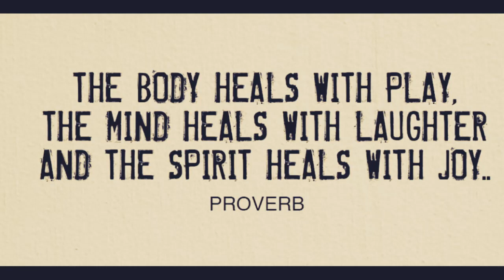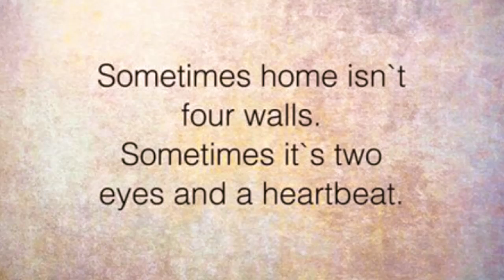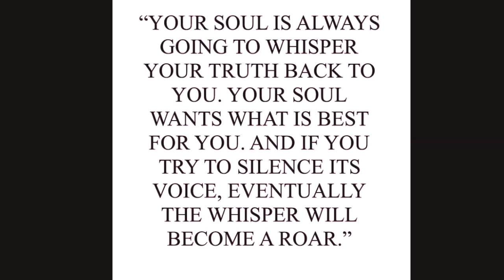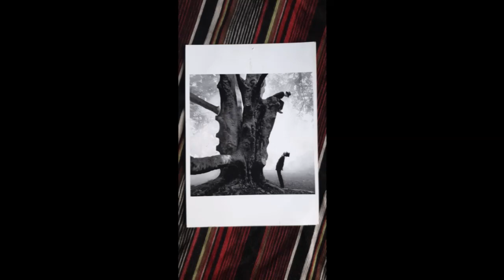8ℱ⎃✰✰✰✰~ℛ✰❂͜͡A⧝ˡ̵lḯ✰✰✰~l◌゙✰✰~Ꭾ✰◌゙✰✰✰✰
Most of this is copyrighted material which i don't own.
If you're honest, you'll buy this album as an CD anyway

Jenseits von dir und mir
da draußen am blauen Meer
kommen Gefühle
in endlosen Schüben
von drüben von ganz weit her

Abseits von hier und heute
erspüren sie ihre Beute
jagen durch unsere Herzen
und verspeisen sanft
was ich dir nicht sagen kann

wühlen sie immer wieder
vergessen und da
dort zwischen Raum und Zeit
in der nahen Vergangenheit

Zärtlich und scheu
verschwommen und hell
durch dich und mich
sie verlassen uns nicht
dazu sind sie viel zu schnell.

Anmerkungen
Dieses Lied sang Rio Reiser auf einem Demoband 1982. Der Text und die Musik stammen von Angie Olbrich und Kai Sichtermann. Zusammen gemischt wurde das Lied 1998 auf der CD "träume, tod, erinnerung" von DIE NACHTFALTER.